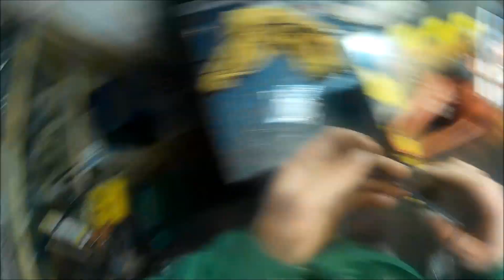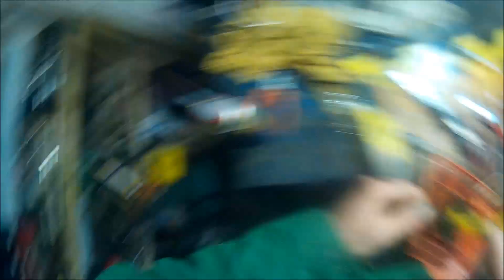AZ ÍRORSZÁGI OLASZ ÚJ ÉLETE 2